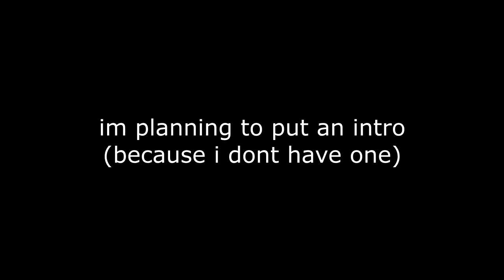osu! | Feint - Tower Of Heaven (You Are Slaves) (eLy) [Another] | saltpot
information

specs
i use a laptop
cpu: intel i7-9750H
ram: 16GB
gpu: GeForce GTX 1660 Ti Max-Q Design

you can contect me with:
kik: megakiller4019 (not recommend)